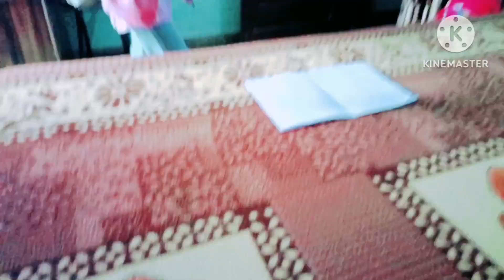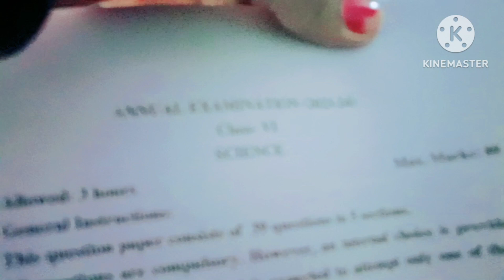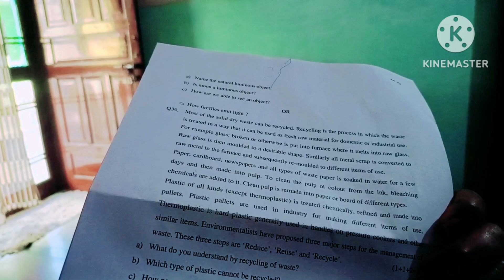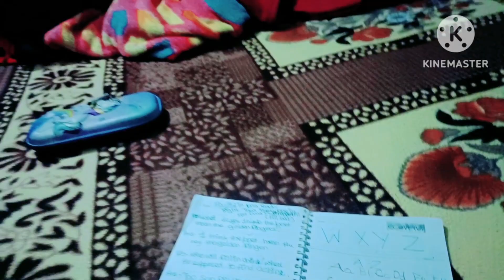जो डर गया,वो मर गया